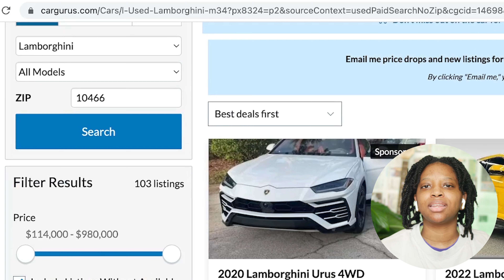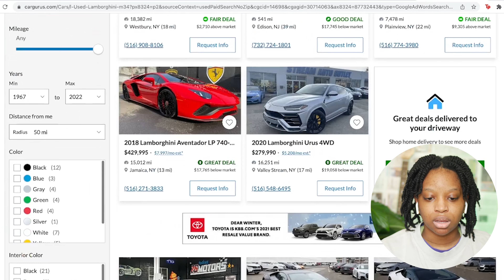BABY BLUE PPP LOAN FRAUD | VladTV REACTION